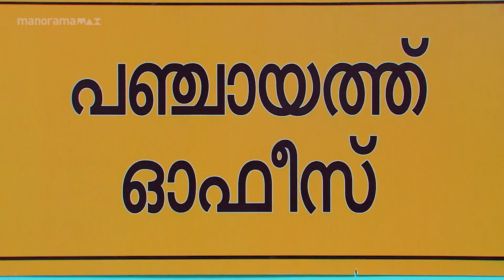ഒന്നുല്ല മടിയാണ് അമ്മാവാ...!! | manoramaMAX | Marimayam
ഒന്നുല്ല മടിയാണ് അമ്മാവാ...!!

| manoramaMAX  | Marimayam